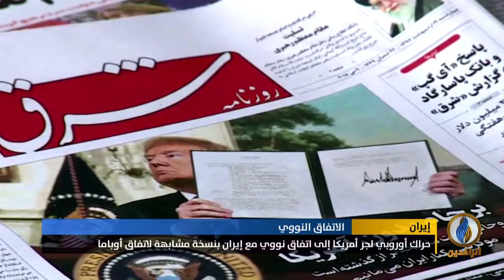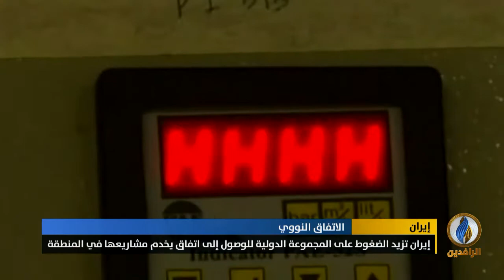تقرير | حراك أوروبي لجر أمريكا إلى اتفاق نووي مع إيران بنسخة مشابهة لاتفاق أوباما